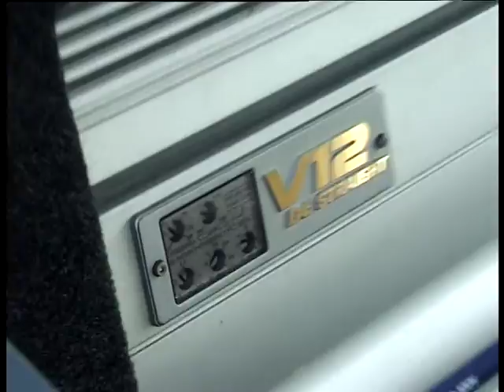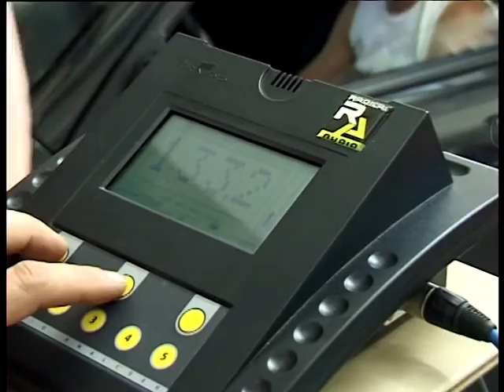Car Fun Show 2003 in Markneukirchen